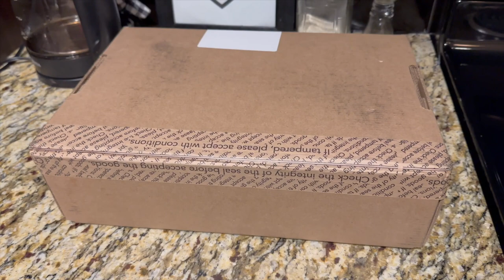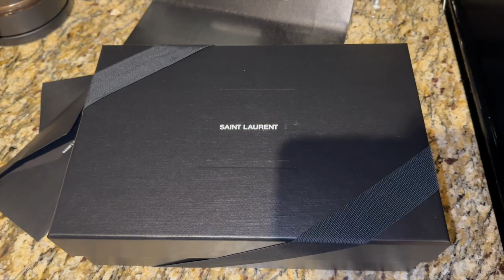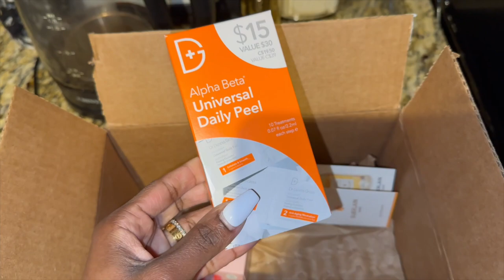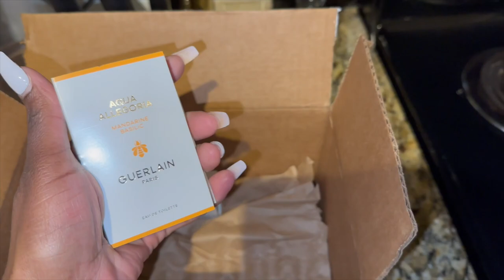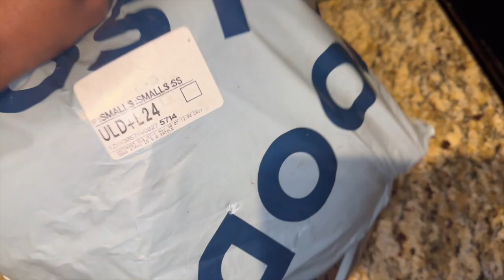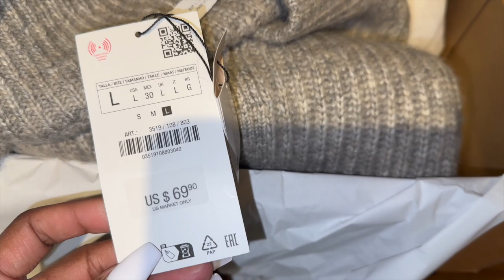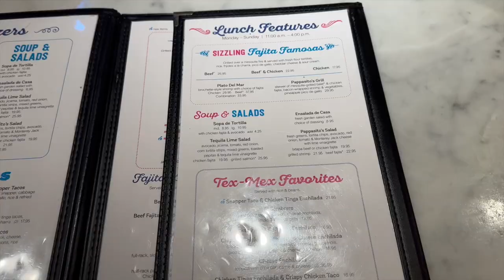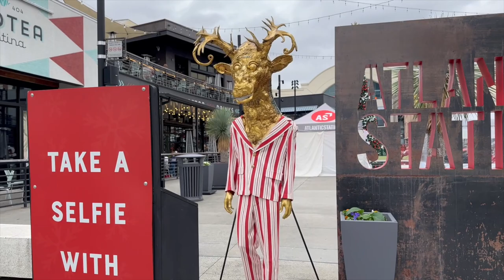Weekly Vlog #151 (Black Friday Haul, Viral LV Boots, Candle Day & more) | COCOMCQUEEN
Black Friday Haul, Viral LV Boots, Candle Day & more.

Phone stand:

Green Pajama Set:

Oil Diffuser:

Santal Oil:

Amazon robe: